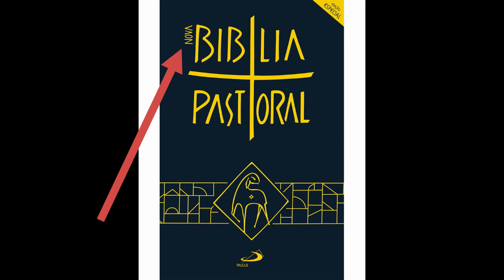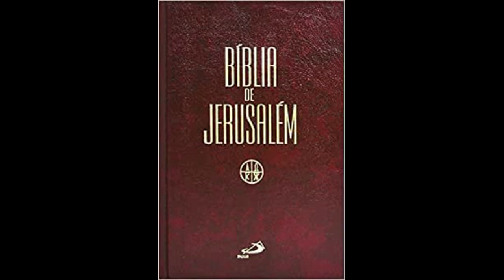Pentateuco Aula 12 - Indicação de traduções e versões da Bíblia.